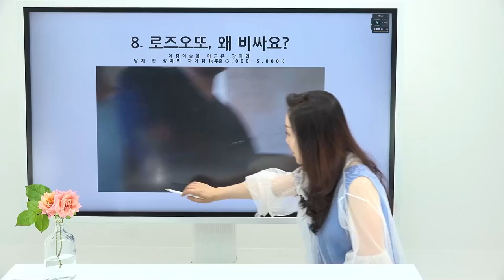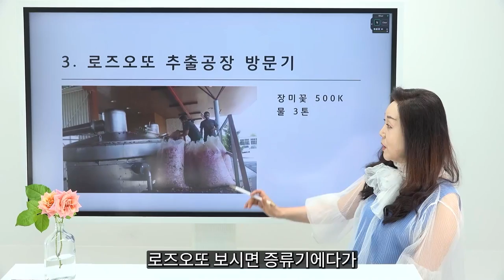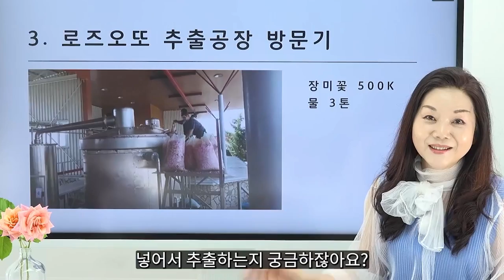없어서 못 쓰는 아로마 오일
노화 피부, 예민 피부, 아토피, 호르몬 조절. 난임 등등
정말 많은 곳에 쓰이는

고급 천연 에센셜 오일 "로즈오또"

로즈오또 오일 비싸지 않고 효과적으로 사용하는 방법을

35년 경력의 피부 미용 전문가 최미경 교수님의
천연 아로마오일 '로즈오또' 사용 노하우, 블렌딩을
영상 속에서 확인 해보세요🥰

영상 끝 부분에 블렌딩 레시피도 있으니 끝 까지! 시청 부탁 드립니다🙇

00:00 로즈오또가 비싼 이유?
01:42 로즈오또 추출 방법
02:32 추출 후 장미 찌꺼기 처리 방법
03:16 로즈오또 극 미량으로 201 방울 만들기
05:40 이쑤시게로 간단하게 사용하는 법
06:18 스파츌라로 간단하게 사용하는 법
07:09 시청해주셔서 감사합니다